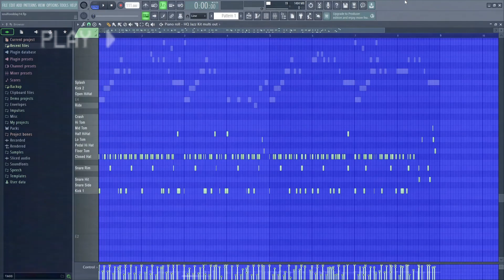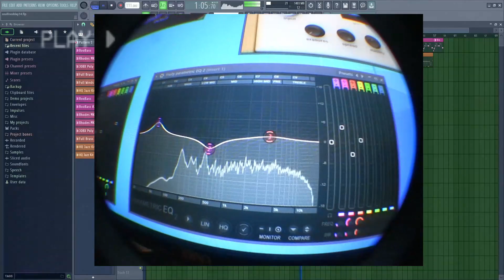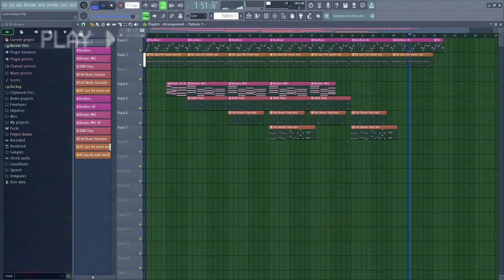Sunday Funk prod. Zachary! FL Studio 21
Funky session in FL Studio 21. Stock VSTs FPC, FLEX, and boobass. Effects Valhalla Supermassive on the Rhodes and Wavesfactory Cassette on the synth bass.